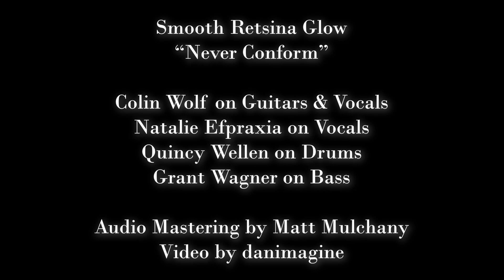Smooth Retsina Glow Never conform official video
Our new single from our upcoming album!
Lyrics
Your in the heat of the moment
Paralyzed by fear
You dont know where to go
and you dont know who's sincere
if your know your calling
you know what you can do
you are the only one
who can ever break through
chorus
You feel it coming faster
You must be your own master
Unleash the chains and face the fray
your essense is at stake to play
You know whats best remembered
stay true and dont surrender
deviate from the form
and never conform
vs2
If you feel the pressure
to join in the crowd
Of ordinary schemes
of what is all allowed
you got to stand up to it
your time is now
to achive a mission
and never disavow
bridge
its ok, its alright
dont back down now
its your insight